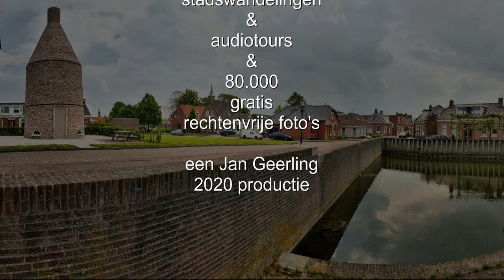InZicht: Zoutkamp (NL)